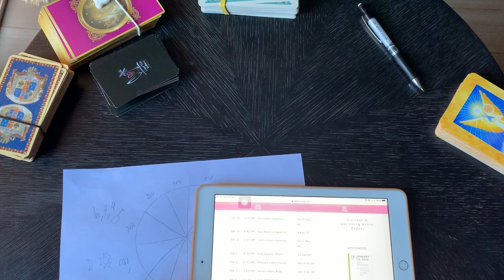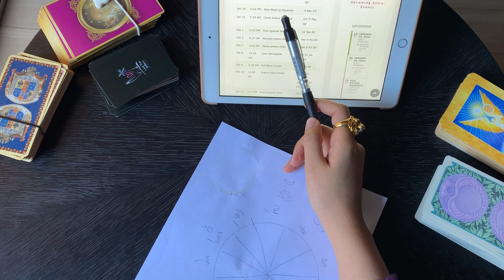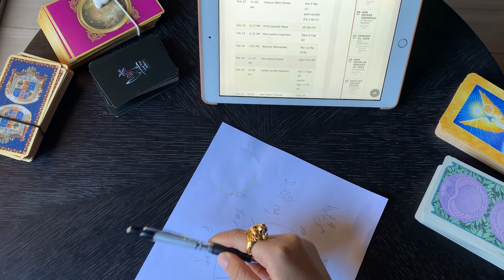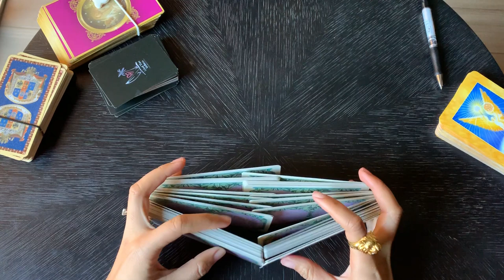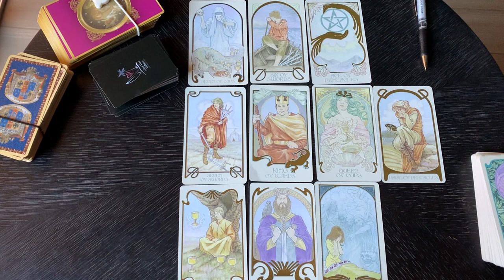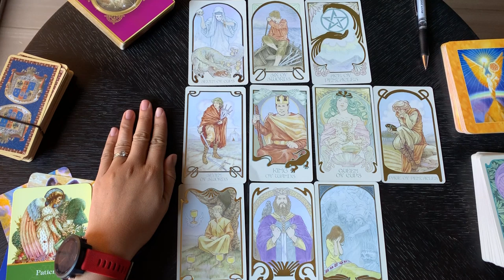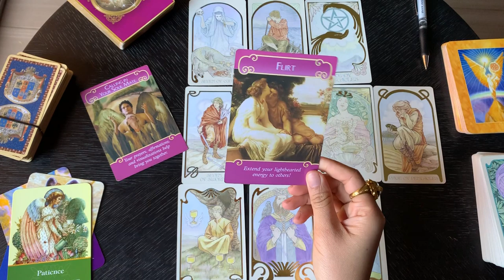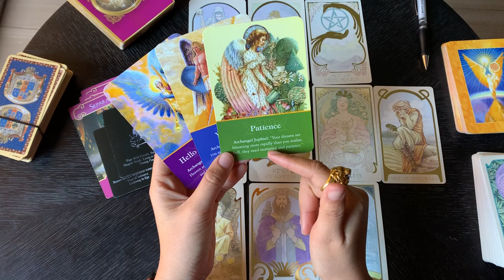ดูดวงราศีเมถุน เดือนกุมภาพันธ์ 2563 เดินทางเยอะ เจอสิ่งใหม่ๆ งานออนไลน์ดี ความรักจากเพื่อน